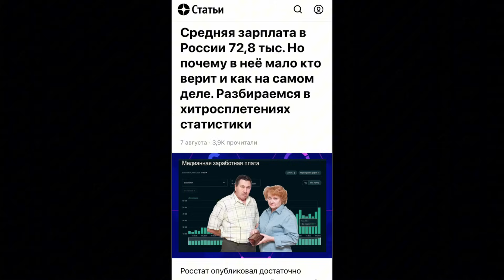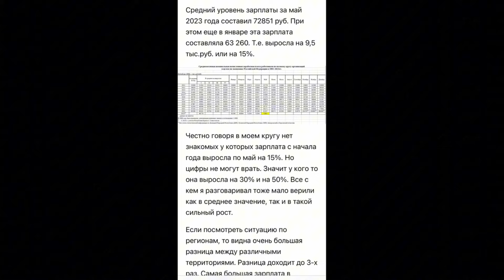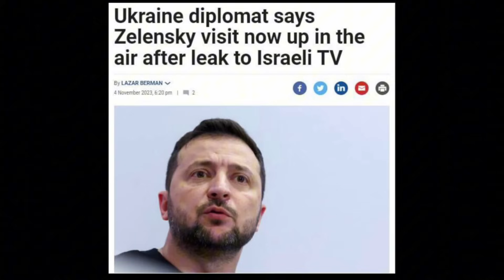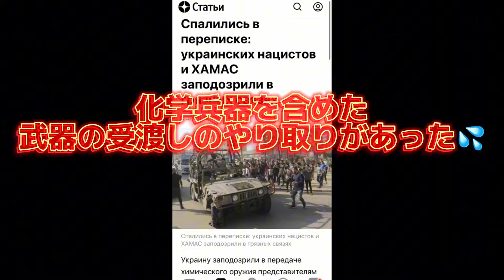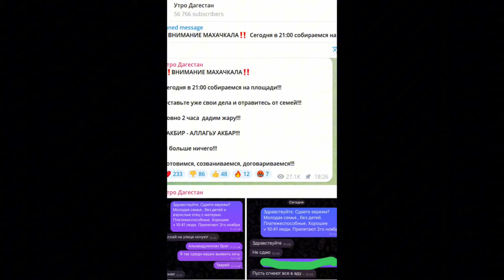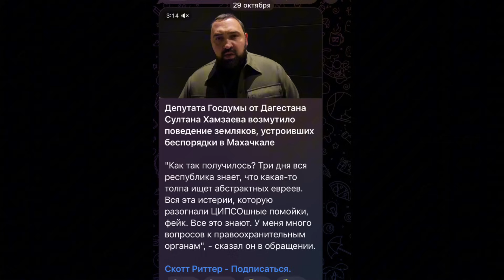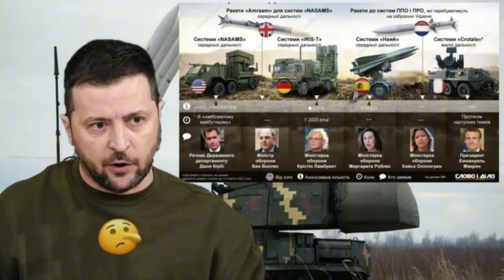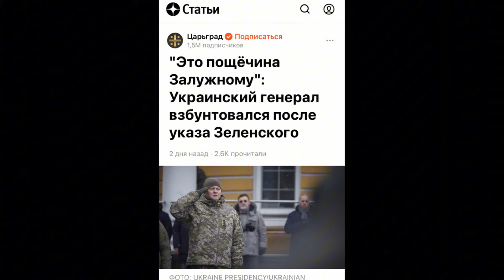【ロシアニュース解説】ハマスとキエフ政権の繋がり〜イスラエル訪問2度目も失敗…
時事ネタ土曜版をお届け致します:
1. 不死身の男〜ツァリョフさんインタビュー動画
2. 戦況
3. ダゲスタン空港暴動から読み解くキエフ政権の
　狙い

🔻お知らせ🔻
ロシアビジネスなどのご相談やその他ロシアに関する全てのサポートを行います！